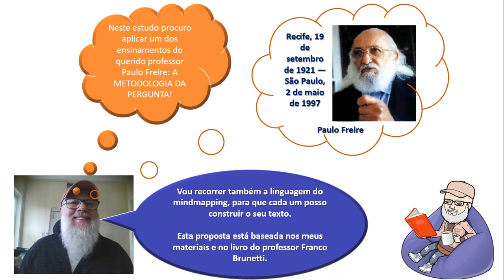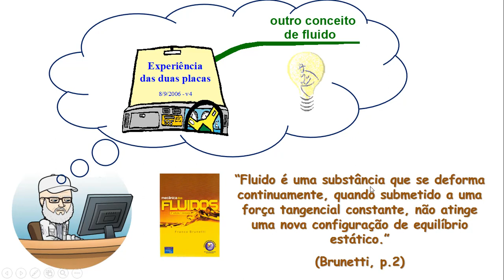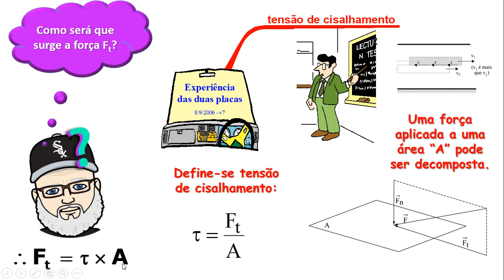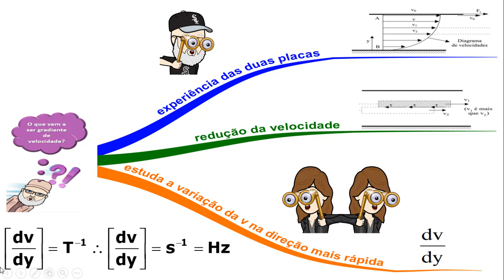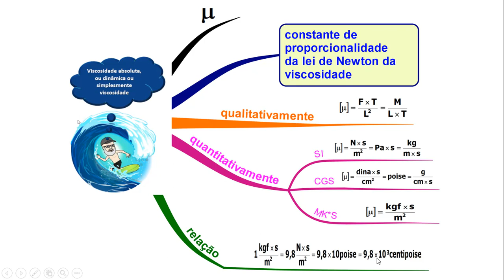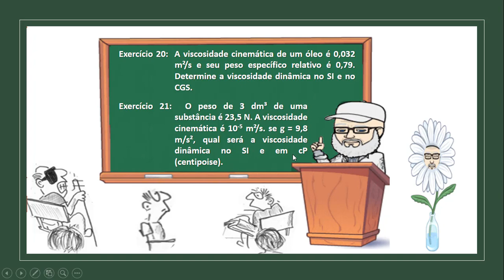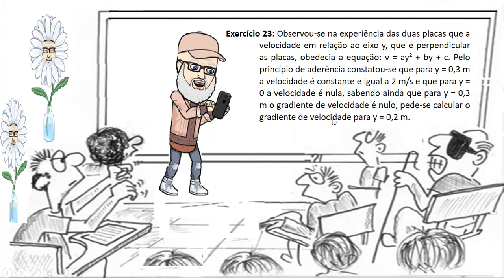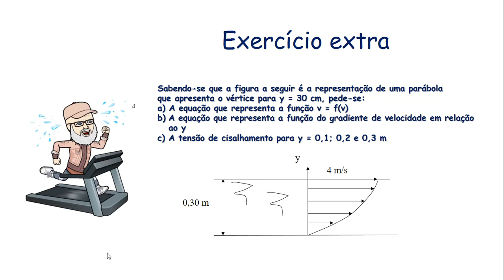Conceitos_e_leis_basicas_dos_fluidos_mindmapping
Neste vídeo apresento os conceitos de mecânica dos fluidos e fluidos, menciono a primeira classificação dos fluidos, menciono o conceito de fluido continuo, descrevo a experiência das duas placas onde apresento o princípio de aderência e conceituo a tensão de cisalhamento. Mostro que a tensão de cisalhamento é calculada pela lei de Newton da viscosidade que tem a viscosidade como a sua constante de proporcionalidade, defino a viscosidade cinemática e após apresentar as unidades das grandezas estudadas proponho exercícios de aplicação.